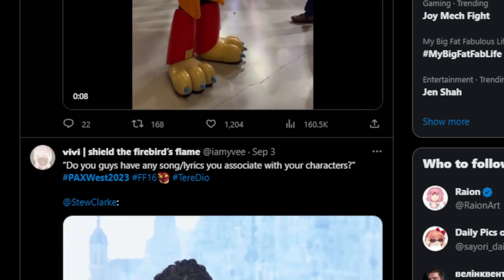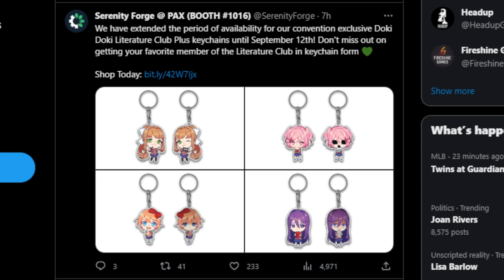DDLC Event, Merch, and Live Demo! - Doki News and Updates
Many doki doki literature club updates and news for fans like me.